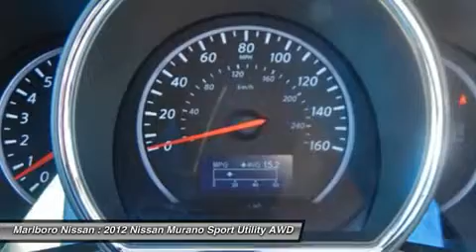2012 Nissan Murano 36555A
2012 NISSAN MURANO Marlborough, MA
Stock# 36555A

Marlboro Nissan
740 Boston Post Rd E

Bought Here New!! One Owner!!! Just Traded, Well Equipped and Ready to Go!! This Nissan Certified  SL AWD  Murano comes Loaded with Bose Audio System with Steering Wheel Mounted Controls, Leather Interior with Heated Seats, Power Lift Gate, Alloy Wheels and SO MUCH MORE!!! On Top of all the Wonderful Features, You also get an 84 Month/100,000 Mile Limited Warranty, 167 Point Safety Inspection, and 24/7 Nissan Roadside Assistance for all those little bumps in the road!! This Murano is Priced to Sell, So Call Marlboro Nissan Today, and Start Driving Today!!!